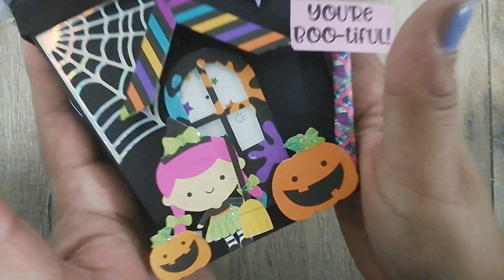Caja explosiva para halloween